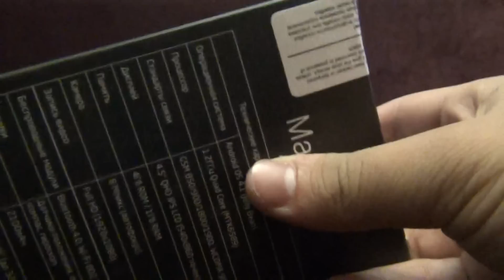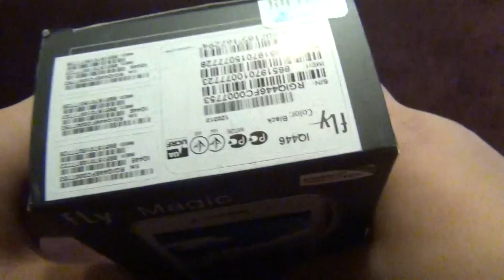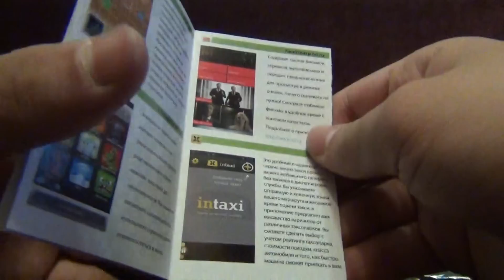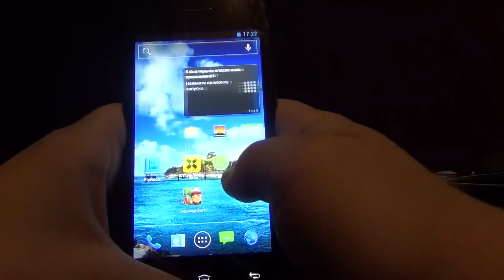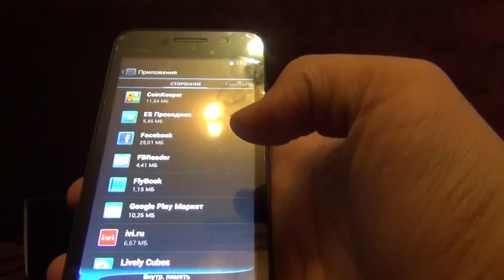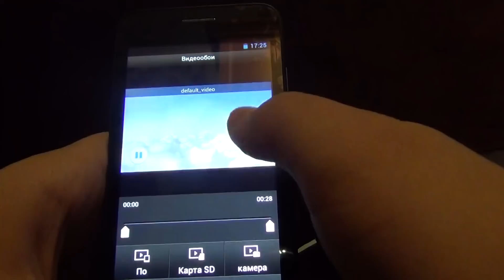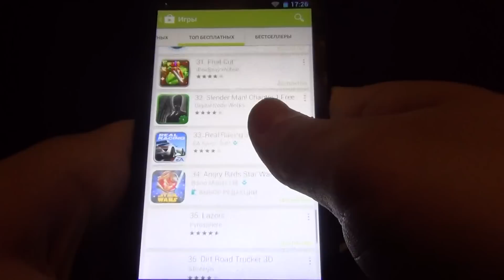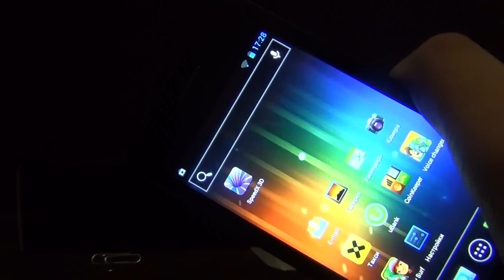Обзор смартфона Fly IQ446 Magic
Смарт норм в руке хорошо лежит